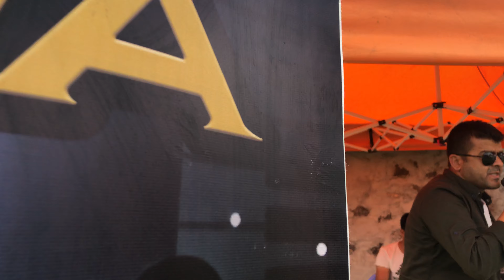Koma Rojda (van erciş)